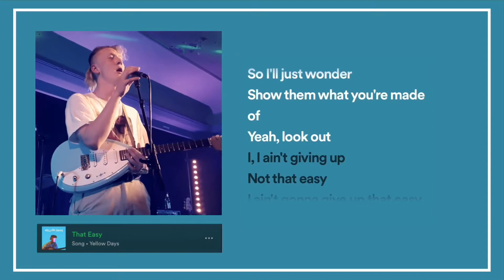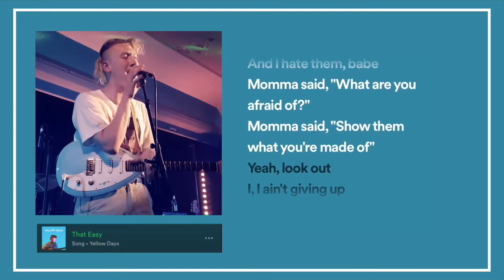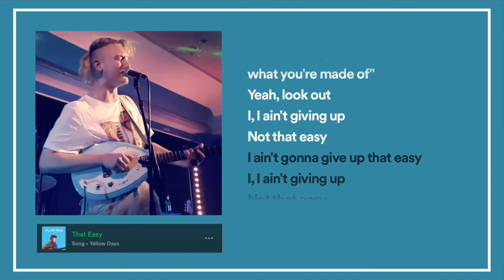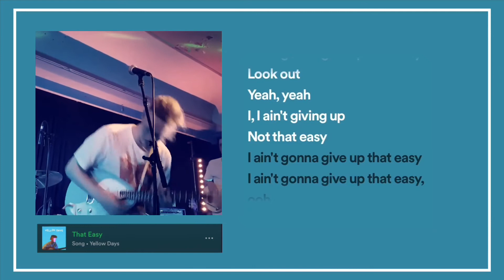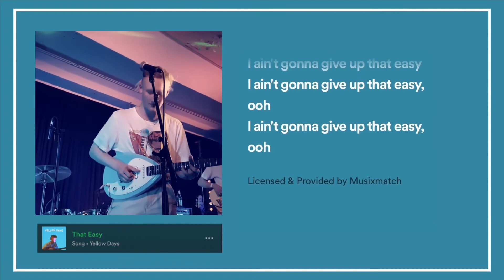[Lyrics] Yellow Days - That Easy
credits to: musixmatch
link of the video attached